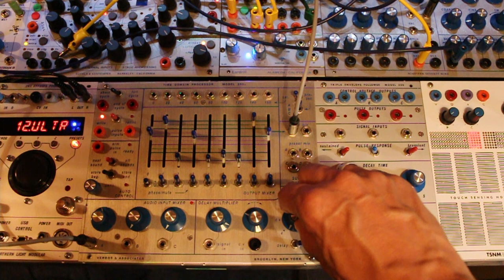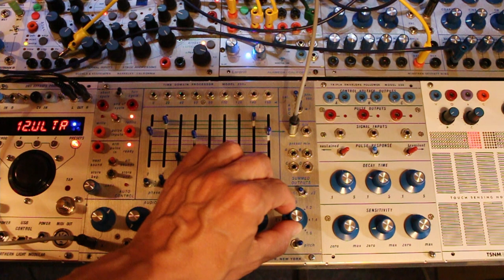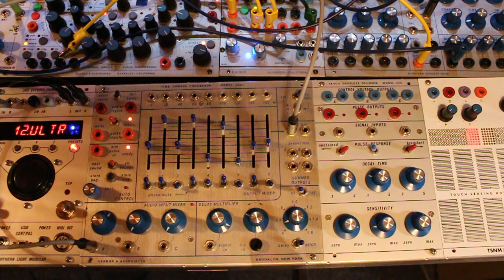06 15 21 Buchla 288v in PITCH mode with Késako Player & Reverb - 04